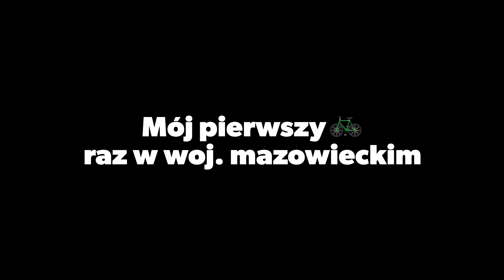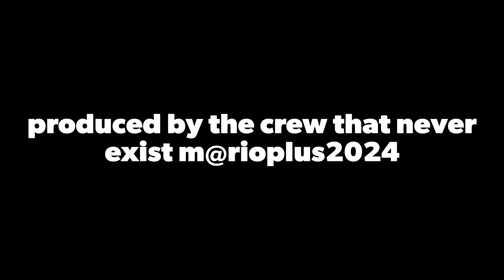Mazowieckie po raz pierwszy💪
Duży parking k. arboletum w Marculach. Rozpoczynamy długą prostą drogą leśną,pofałdowaną, jedzie się b. przyjemnie.  B. dużo robót drogowych stąd pozamykane odcinki dróg.  Mnie udało się wszędzie przejechać, ale na dojeździe autem do pkt. startu to już nie😡 .

Trasa: Marcule- Rzeczniów- Iłża- Tychów N.- ( Marcule)